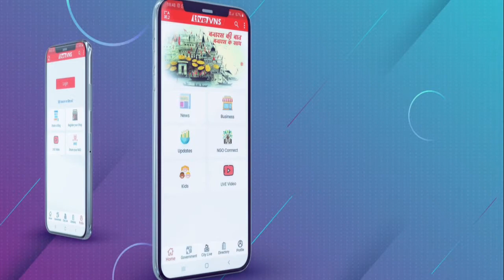गिरजा घर चौराहा पर पुलवामा हमले में शहीदों को दी गई श्रद्धांजलि